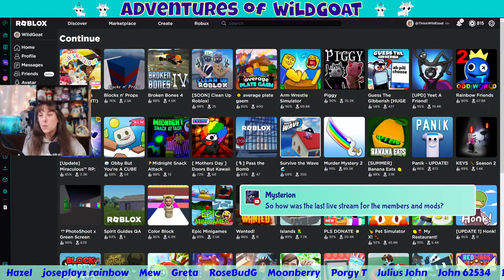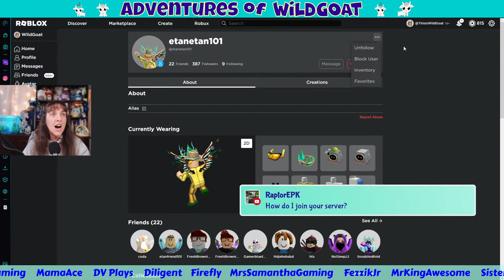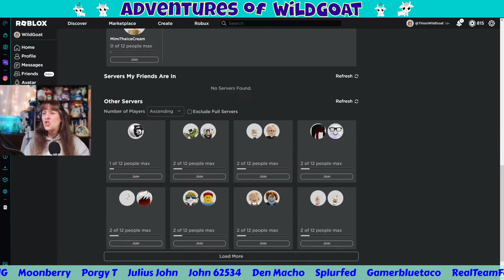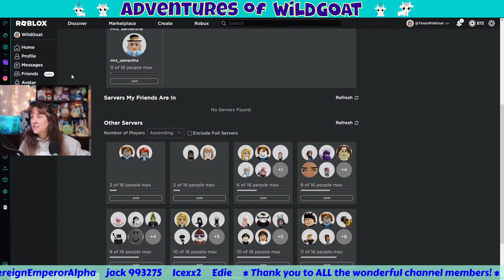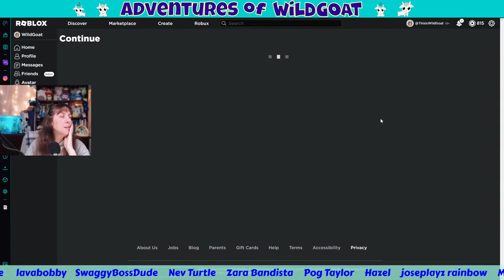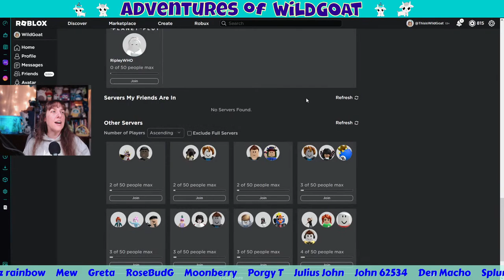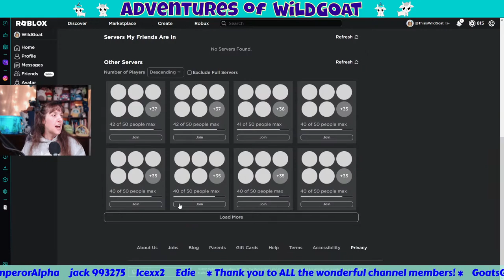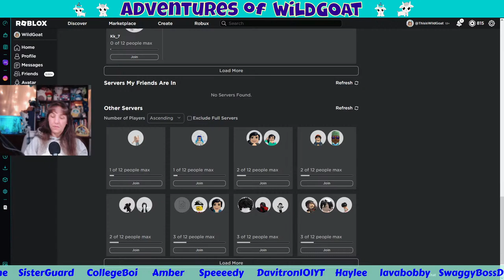Roblox Game Night! - Live Stream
Join in the fun of the games tonight!!!

!hi
!love
!help
!merch
!time
!uptime
!phone
!welcome
!tankee